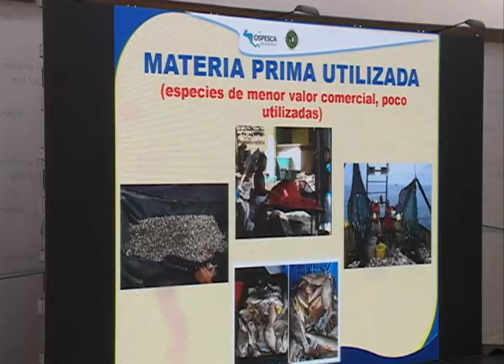Sector pesquero aglutinado en SICA promoverá alimentos nacionales